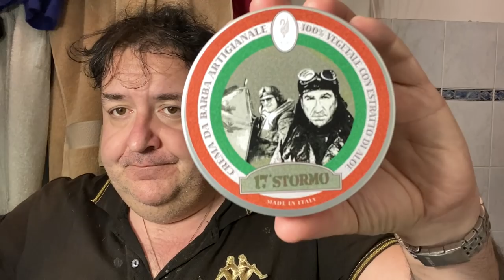Una rasatura militare...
Rasoio Wolfman «Guerrilla», lametta Feather Black, pennello «The Peacemaker» by Marco Rinaldi con ciuffo in tasso ad alta densità, linea «17°Stormo» di Extrocosmesi.